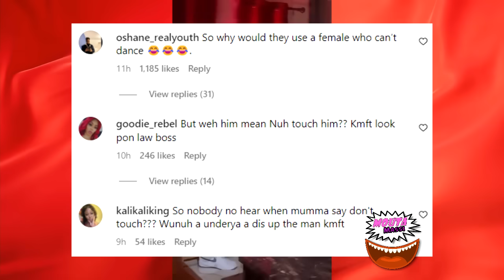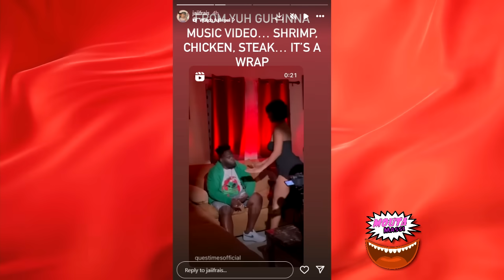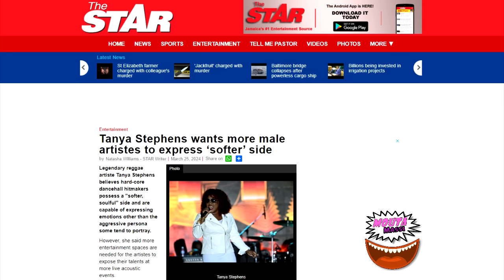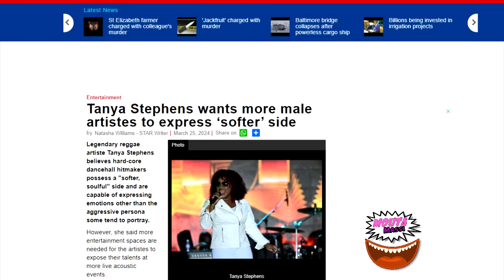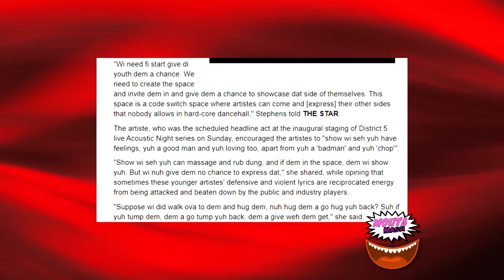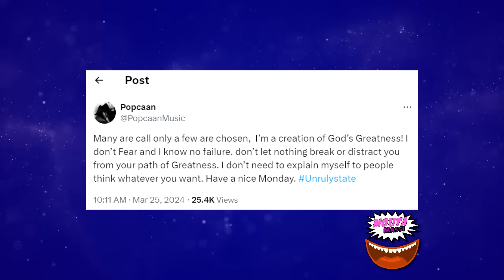Jaii Frais TALK After Chronic Law's EMBARRASSING Viral Video | Kartel Need To Confess Says...